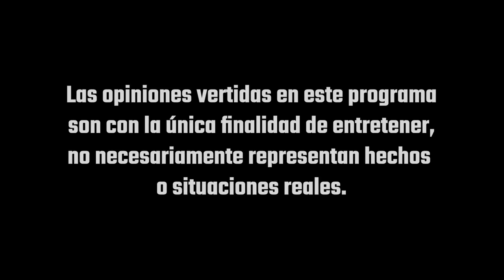Taladros por caricias Pur de patos 38